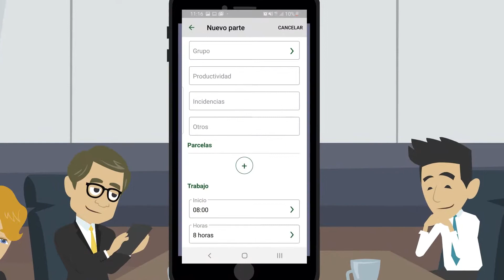Contrôler les horaires en agriculture avec reconnaissance faciale. Raw Data RC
Nouvelle solution pour l'agriculture et le secteur agroalimentaire en général pour le contrôle horaire.

Cette nouvelle application avec reconnaissance faciale accélère l'identification des travailleurs sur le terrain et en entrepôt en numérisant facilement les pièces de travail.

Vous pouvez partager des informations en temps réel entre les responsables sur le terrain avec le personnel responsable de l'entreprise elle-même ou des entreprises de travail temporaire.

Essayez-le gratuitement sur rc.rawdata.es